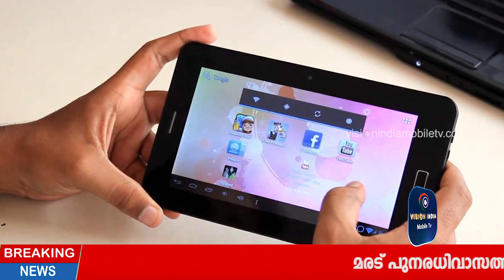മലയാളികള്‍ കരുതിയിരിക്കുക; നാപ്‌ടോള്‍ പറ്റിച്ച് കൊണ്ടേയിരിക്കുന്നു | NAAPTOL ONLINE SHOPPING